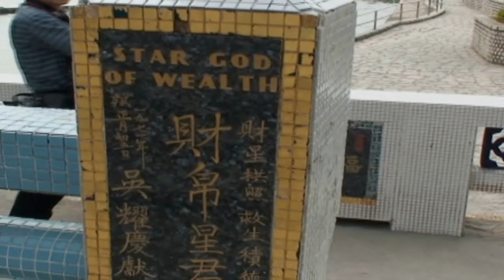홍콩 리펄스베이, 홍콩여행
홍콩의 리펄스베이는 모래를 사다가 일부러 만들어 놓은 해수욕장이라고 한다.
그리고 상어도 나타나기 때문에 해수욕장에서 수영하는 사람들을 보호하기 위해서 바다에 그물까지 쳐놓았다고 한다.

 해수욕장 바로 옆엔 틴하우스라고 하는 도교사원이 있는데 도교사원을 들어가기 위해선 천세문을 지나야 하는데 그 천세문을 지나가면 천세까지 살 수 있다고한다.